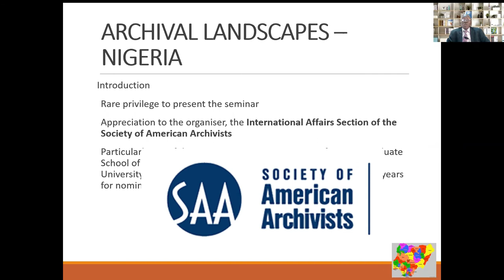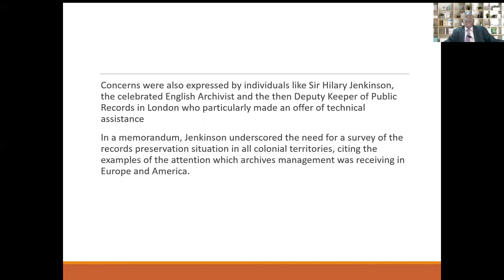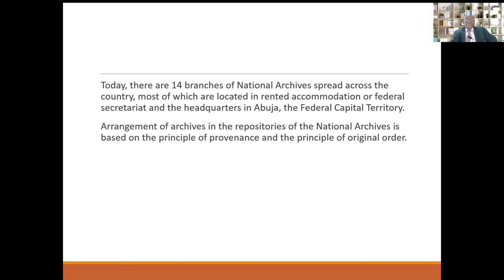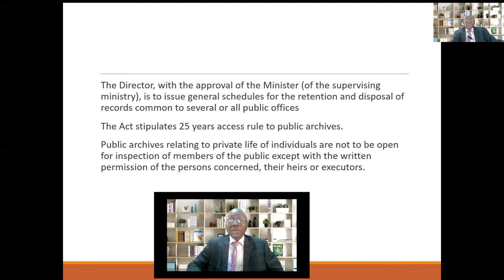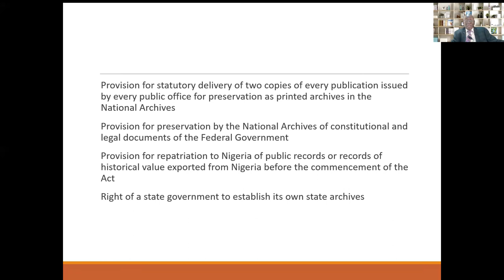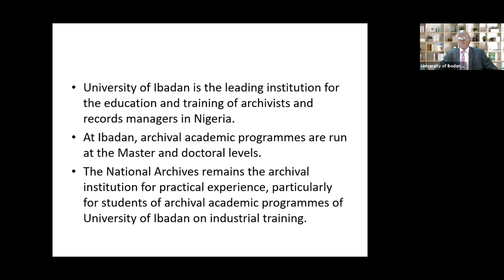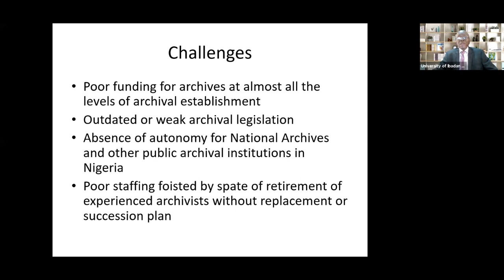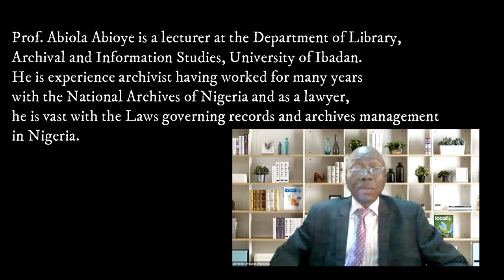Archival Landscapes: Nigeria (IAAS Seminar Series)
Archival Landscapes is a virtual seminar series of the International Archival Affairs Section of the Society of American Archivists. In each seminar, an international guest speaker introduces participants to the issues and advancements in their local context, describing the history, operating environment and unique aspects of archival practice in their country. The seminar series is hosted by the Graduate School of Library and Information Studies, Queens College, City University of New York.

Spring seminar: NIGERIA
Guest speaker: Prof. Abiola Abioye, University of Ibadan, Nigeria
Date and time: Wednesday, April 21, 2021, 11:00 am ET

Abiola Abioye is a Professor in the Department of Library, Archival and Information Studies, University of Ibadan, Nigeria. His areas of interest are archives administration, records management, preservation of information resources and legal and ethical issues in information provision. He attended University of Nigeria, Nsukka where he obtained Bachelor of Arts in History/Archaeology. He proceeded to University of Ibadan where he obtained the Bachelor of Laws, Master in Archival Studies and Doctor of Philosophy degrees. His doctoral thesis was on court records management and administration of justice in Nigeria. He is a member of many professional associations including the Nigerian Library Association, Society of Nigerian Archivists, Nigerian Bar Association, Association of Commonwealth Archivists and Records Managers and International Council on Archives. He has, in the past, served as an assessor for the British Library on the Endangered Archives Programme.